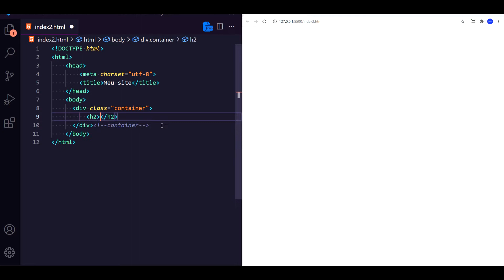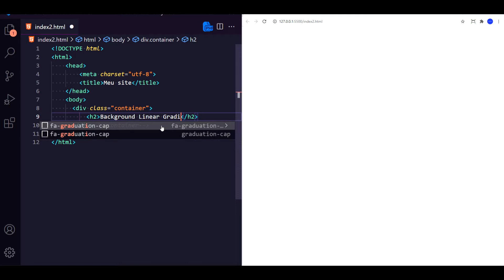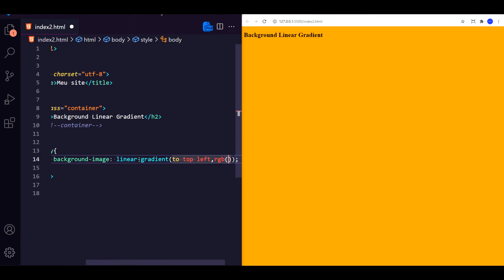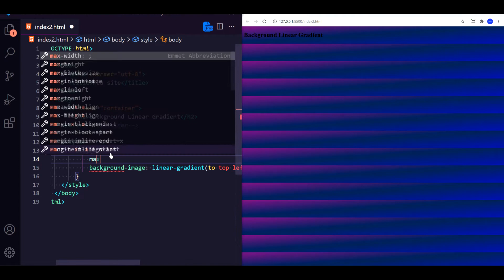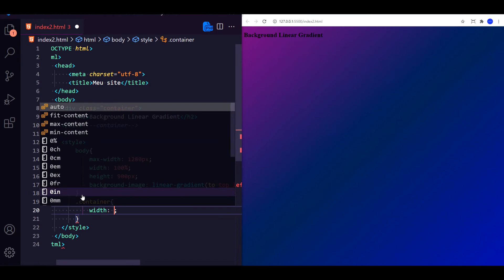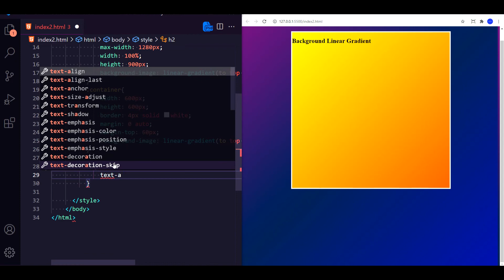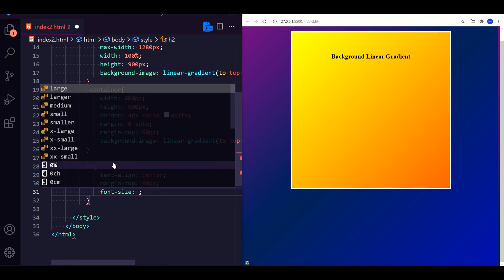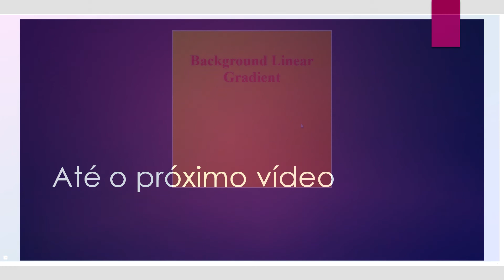Criando degradê com CSS, background gradient . [ CSS PURO ]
Para você que quer usar uma tela de fundo mais personalizada, sem precisar apelar a uma imagem de fundo. com o linear gradient da para fazer muitos efeitos bacanas e seu site fica leve.

Nesse vídeo você aprende passo a passo a usar esse elemento no CSS.

Fala galera, esse curso vai abranger a estrutura do HTML5 e CSS3, fazendo com que você tenha uma melhor experiência, vamos construir 3 projetos em HTML5 e CSS3, fazendo com que você seja um profissional experiente nesses determinados assunto, quando termina o curso na área HTML5 e CSS3 e poderá criar diversos site para quem tem um MEI(Micro Empreendedor individual). E terá a página dinâmica com PHP (Básico) Explicarei passo a passo. Caso tenha muitas pessoas querendo aula de HTML, CSS, JavaScript e PHP, caso tenha muitas pessoas que peça irei cria uma nova vídeo aula.